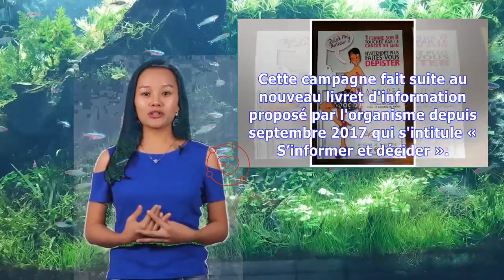Cancers du sein : une campagne pour mieux comprendre son dépistage | Jorge